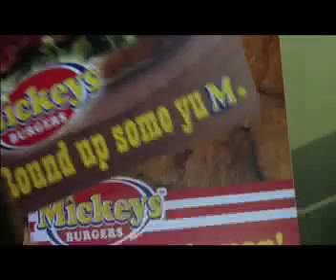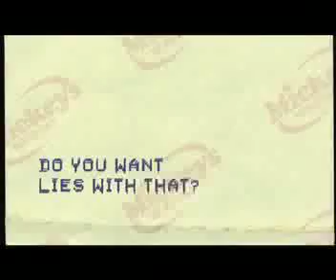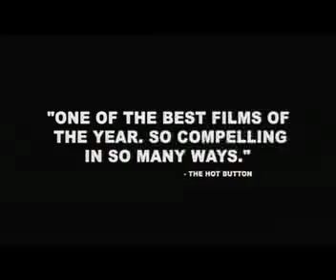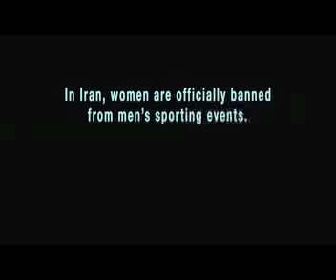EL CINEMATÒGRAF - CLAM 2007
Reportatge del CLAM 2007, el Festival de Cinema Solidari de Navarcles. Entrevistes als seus organitzadors.